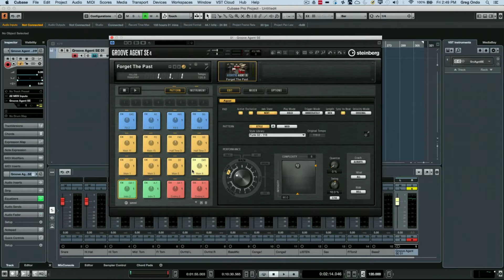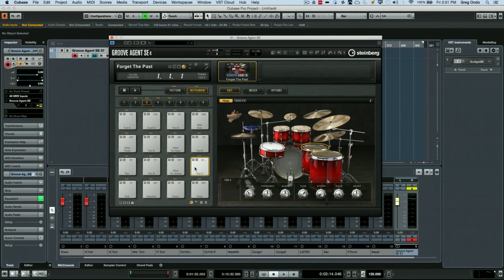How to Remap Notes in Groove Agent | Groove Agent Q&A with Greg Ondo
Groove Agent provides pattern pads and instrument pads that help us unleash unheard-of drum grooves using any electronic drum kit. In this episode, we’ll look at instrument pads and how to reassign the triggering MIDI notes to your hardware controller.

Check out the trial version of HALion and lay hands on the exciting features HALion has to offer: